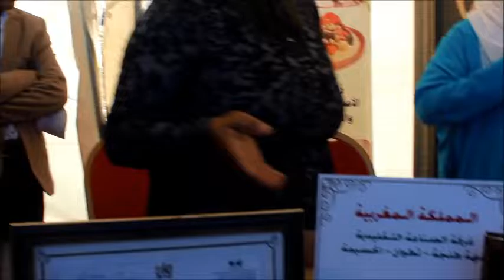وفد برلماني واقليمي يفتتح المعرض الفلاحي الأول بمهرجان سوق الطلبة اقليم العرائش